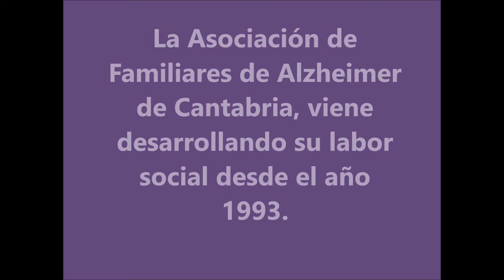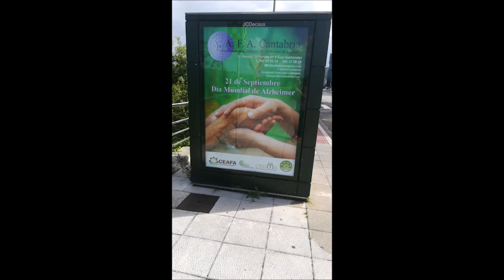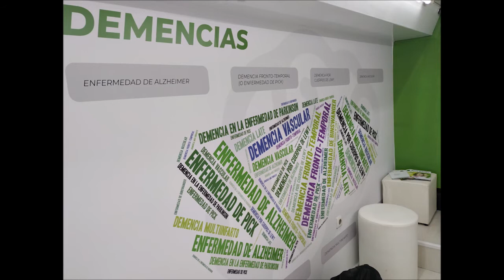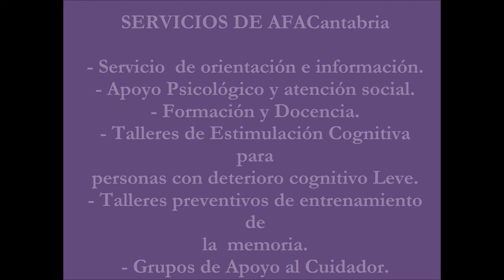Día Mundial del Alzheimer 2020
Día Mundial del Alzheimer 2020 - AFA Cantabria